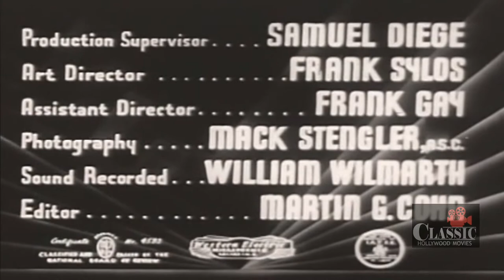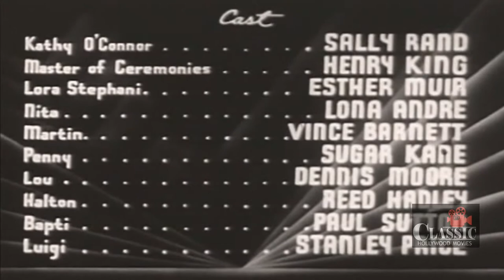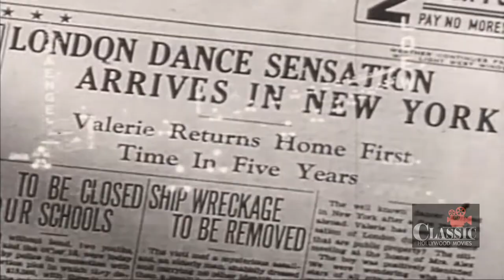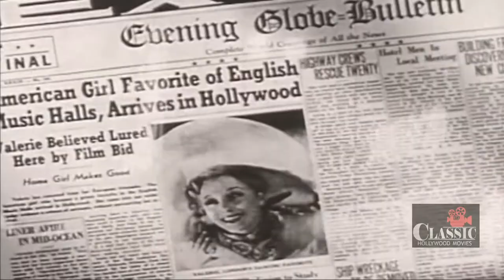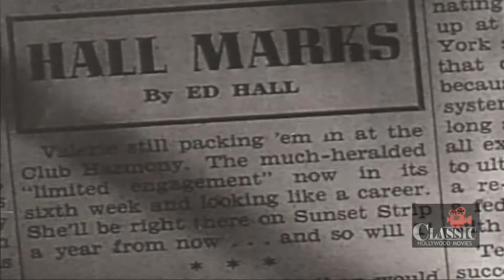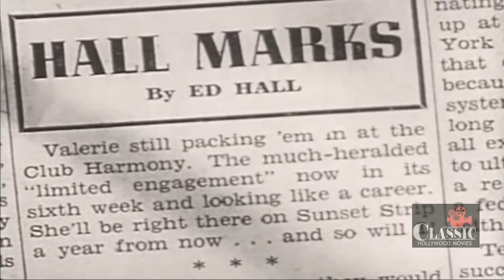Sunset Murder Case (1938) | Full Movie | Sally Rand | Henry King | Esther Muir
Small-time showgirl, loved by two decent men, poses as a stripper to infiltrate a nightclub whose owner is believed responsible for her father's murder.

Director: Louis J. Gasnier
Writer: Harold Joyce, Paul Franklin
Starring: Sally Rand, Henry King, Esther Muir